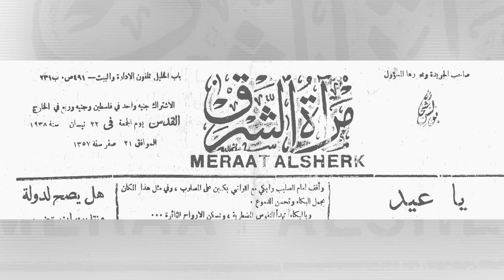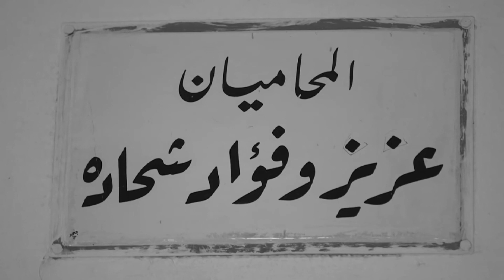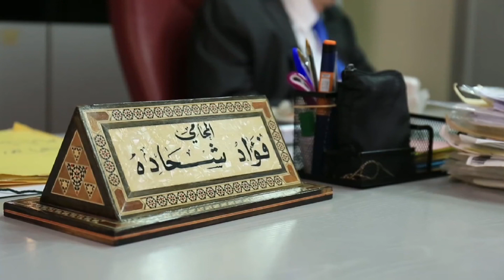فؤاد شحادة فخر جديد يسجل عالميا لفلسطين